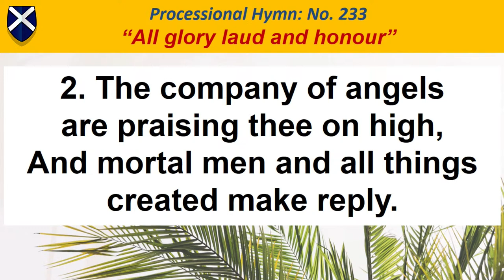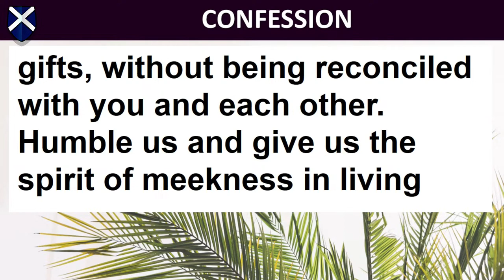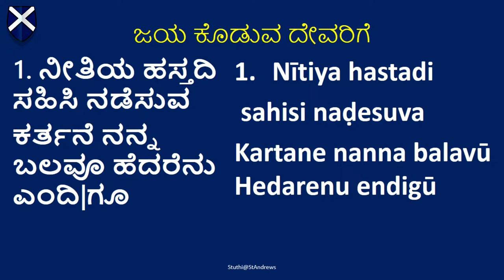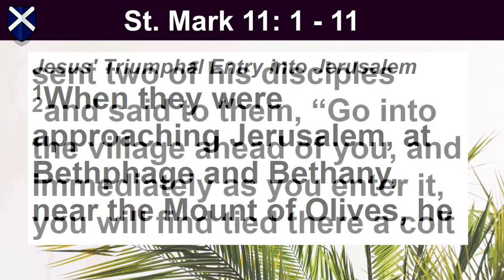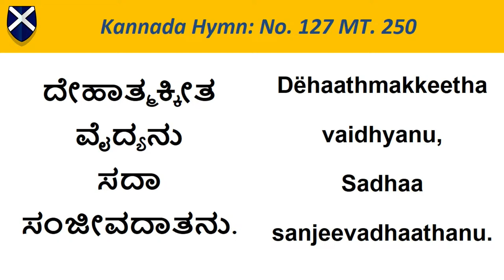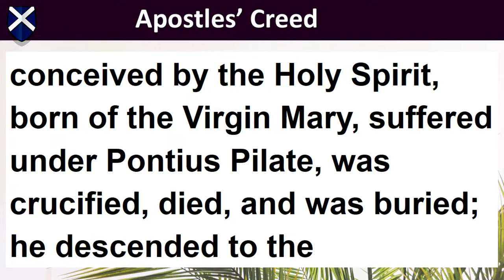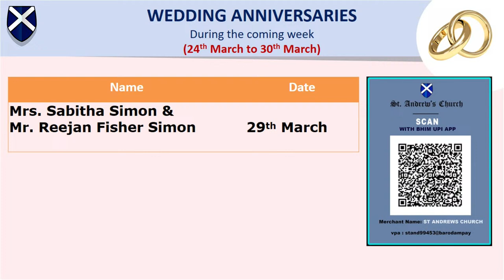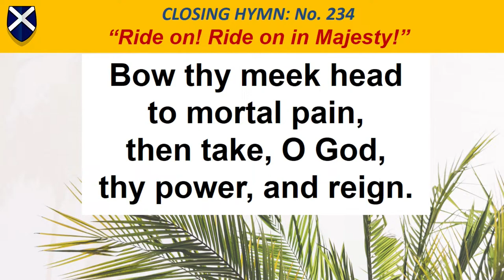St. Andrew's Church - LIVE (9:00 AM) - PALM SUNDAY Combined Worship Service - 24 March 2024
Join us for the LIVE (9:00 AM) - Palm Sunday Combined Worship Service at St. Andrew's Church, Bengaluru, 24 March 2024.

Worship along with us and be Blessed!

Your Presbyter
Rev. Dr. Dexter S. Maben